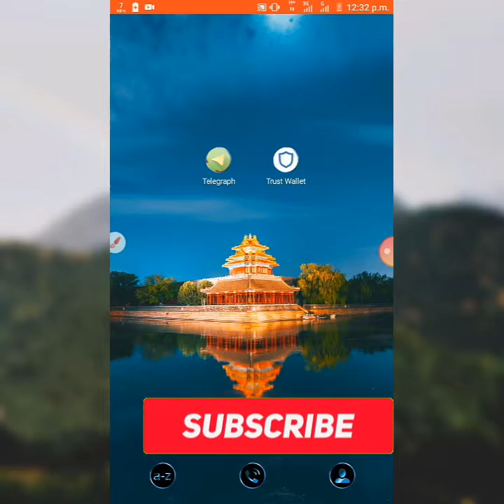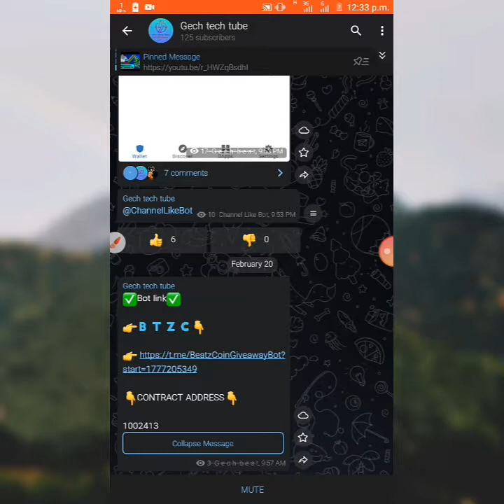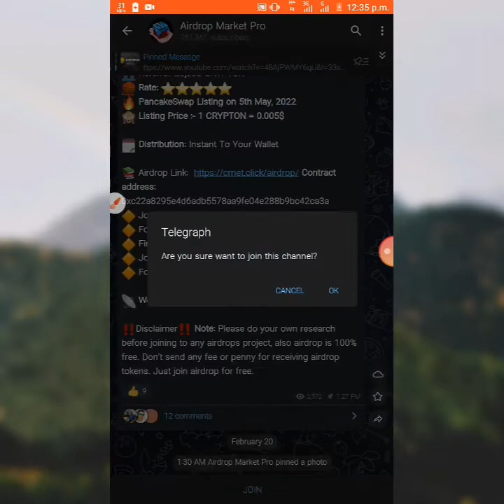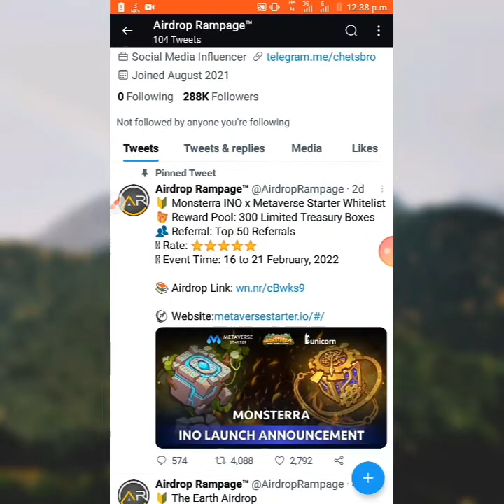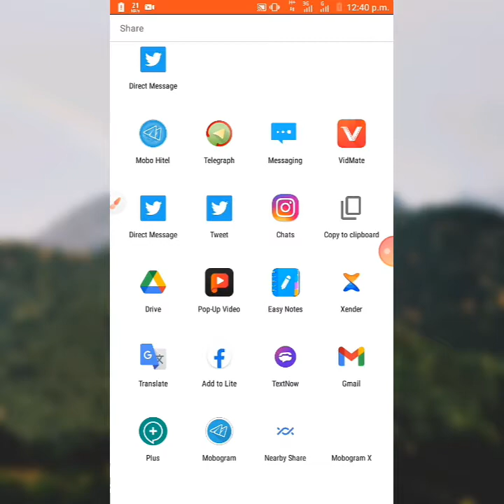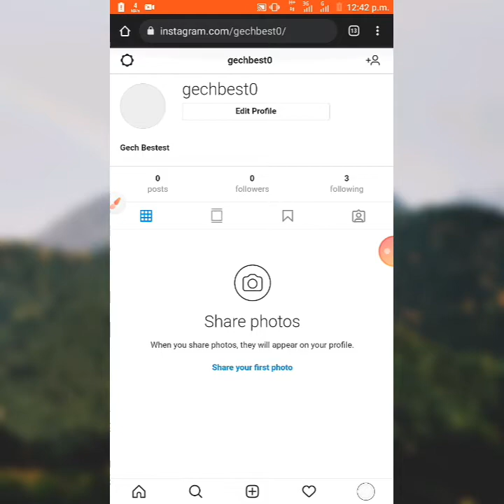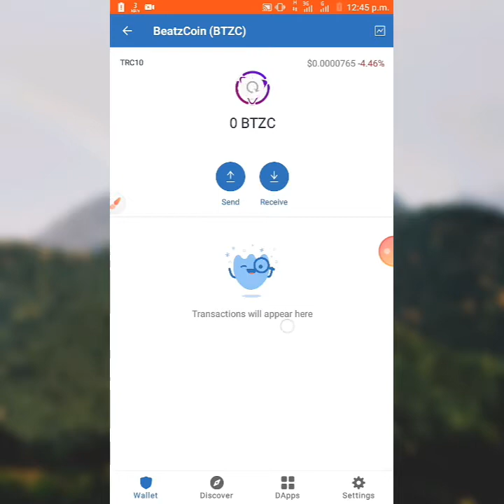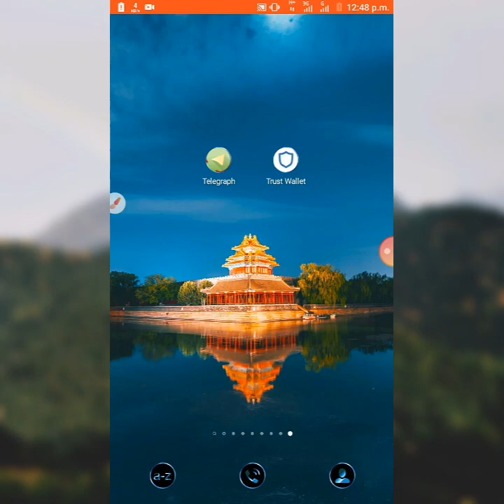የ 25,000 ብር Airdrop በነፃ ውሰዱ//እንዳያመልጣቹ//Free trust wallet airdrop//Free airdrop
የ 25,000 ብር Airdrop በነፃ ውሰዱ//እንዳያመልጣቹ//Free trust wallet airdrop//Free airdrop#gechtechtube_onlin_make_monet